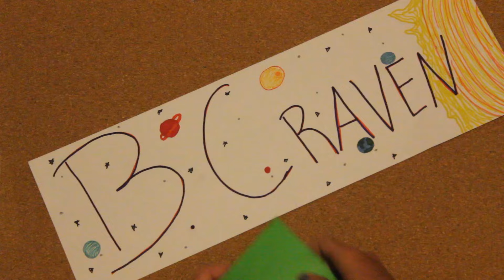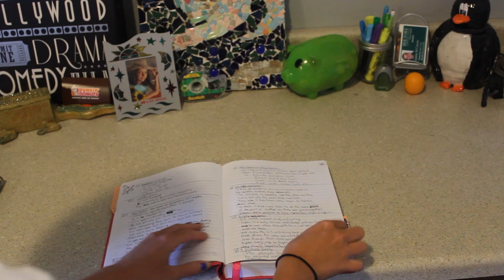The Beginning ~ Weekly Video #1